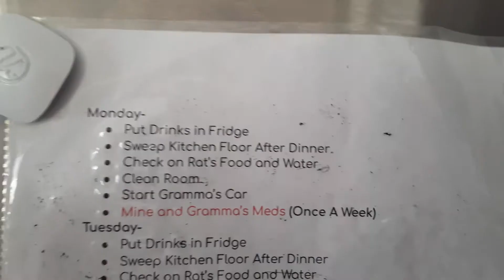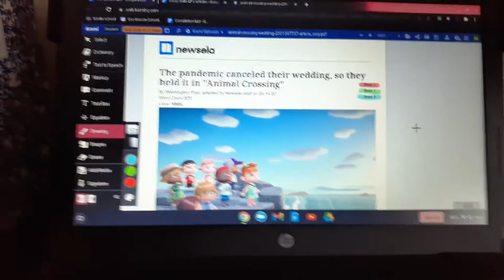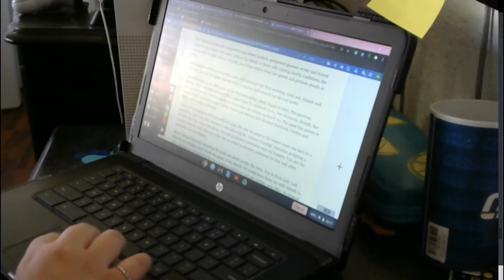IM BACK/MORNING ROUTINE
Hi Guys I'm Back I Missed All of You I Hope You Missed Me too.